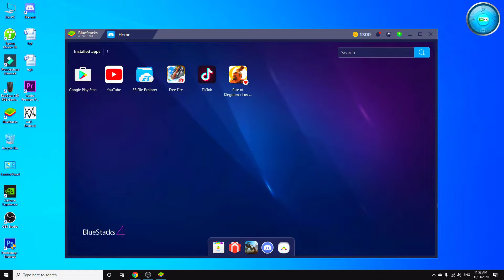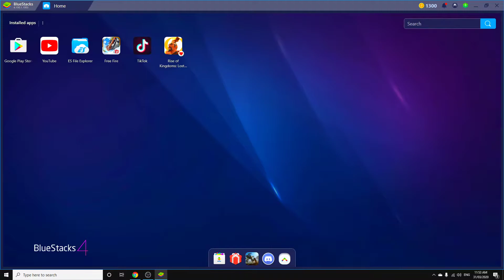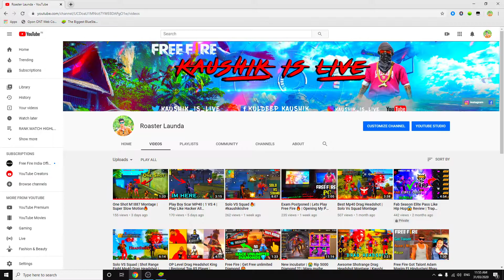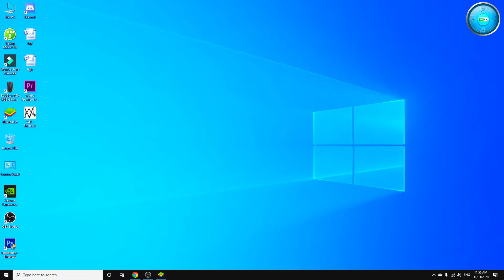Bachpan Ka Pyaar | Free Fire Best Edited Beat Sync Montage By Kaushik